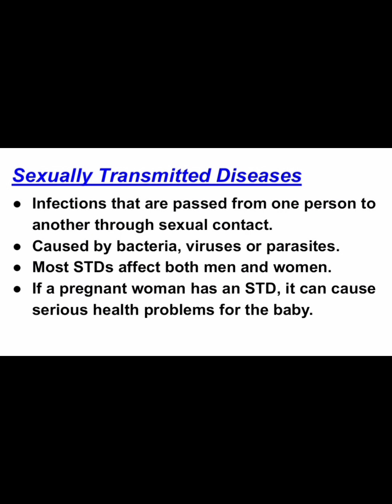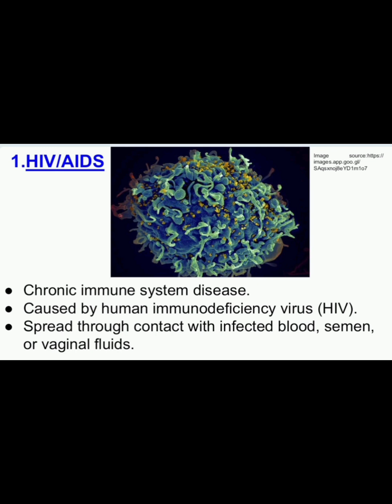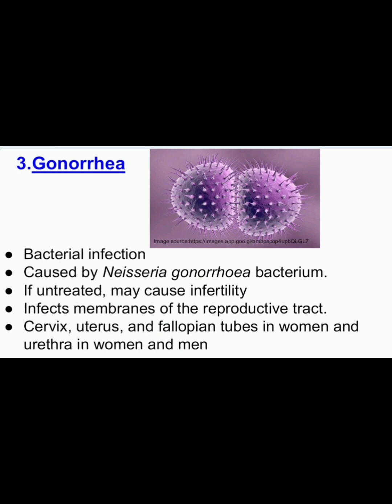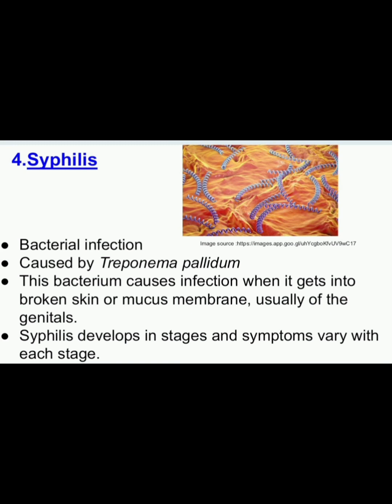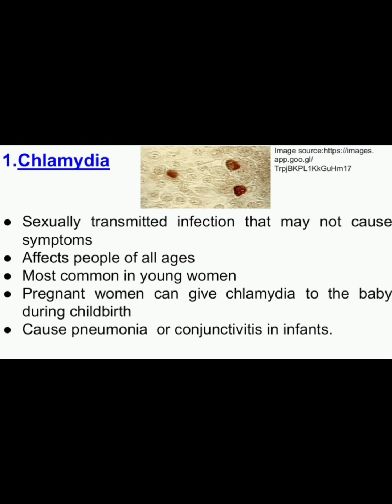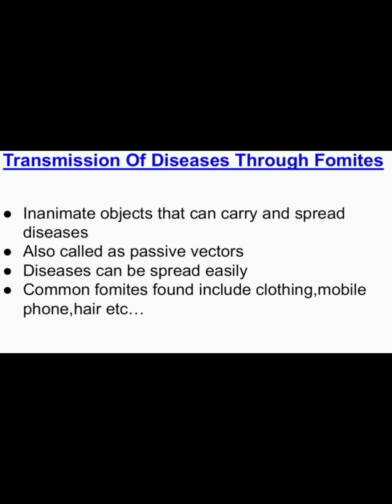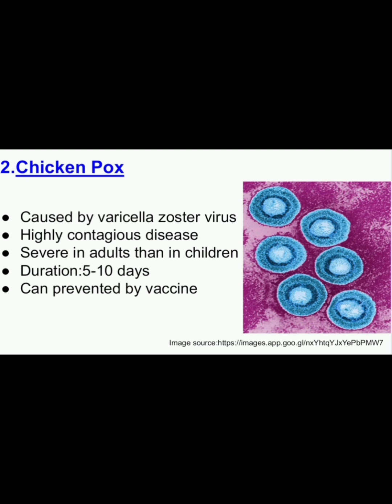Day 5 - Communicable Diseases Awareness programme 2023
Department of Microbiology, St. Mary’s College, Thrissur.

Video on Sexually  transmitted and Direct Cotact Spread Communicable Diseases by students of Microbiology Department, St. Mary’s College, Thrissur.